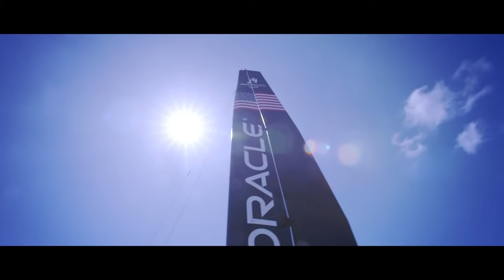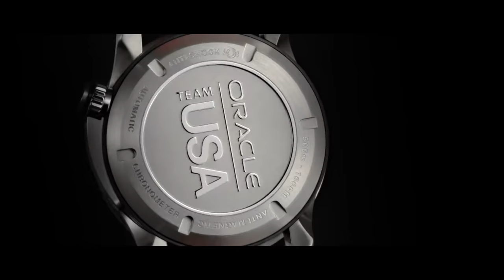Bremont America’s Cup watches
Bremont has launched the America’s Cup Series with two Special Edition watches, the Bremont AC I and Bremont C II